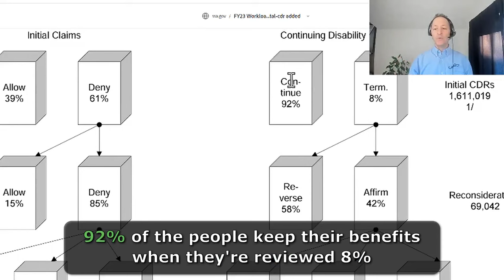Continuing Disability Reviews Explained